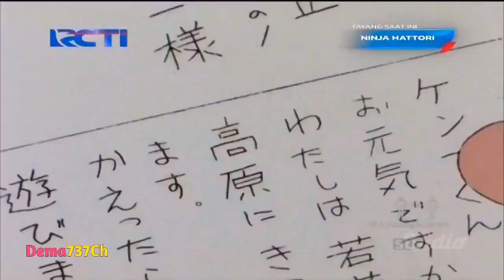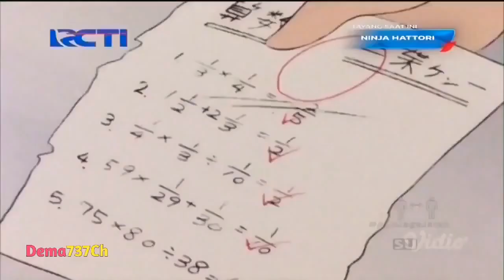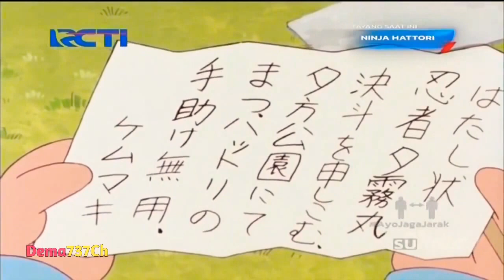Kartun jadul 90an bahasa Indonesia - Ninja Hatori